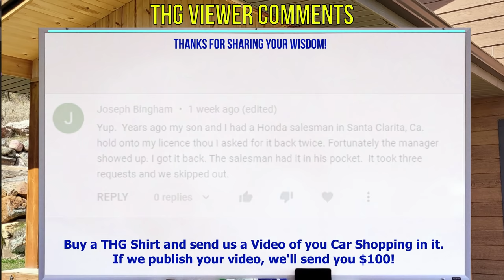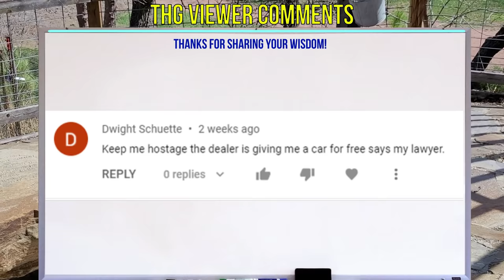Car Buyer FALSELY IMPRISONED AT CAR DEALERSHIP $100K SETTLEMENT REACTION DAN WHITNEY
CAR DEALER IS GUILTY OF FALSE IMPRISONMENT! DEALERS WHO TAKE ACTION TO PREVENT THEIR CUSTOMER FROM LEAVING THE DEALERSHIP (HOLDING THEM HOSTAGE) CAN EXPECT HUGE LAWSUITS! STAND YOUR GROUND! DON'T BE BULLIED BY A CAR DEALERSHIP!

A CAR DEALER WANTS TO:
1. SELL every car for the Highest Possible Price.
3. LOAD every Car Deal full of Fees and Finance Products.
4. OFFER Lowball numbers on every Trade Vehicle.

THE HOMEWORK GUY TEAM (THG) HELPS CAR BUYERS TO:
1. BUY a Car from Dealers or Private Party Sellers at the Lowest Price.
2. PAY Cash or Finance with their own Bank or Credit Union.
3. DECLINE Dealer Fees and Finance Products.
4. TRADE / SELL their current vehicle for the Best Value.

1. What you need to know before buying a car.
2. Information you need when buying a car at a dealership.
3. Benefits of Buying a Car from a Dealership or Private Party.
4. Questions to ask at a Dealership
5. Car buying tips and tricks from the experts
6. How to Buy and Pay for a Car with Cash
7. Using Carmax, Edmunds, TrueCar, Autolist, or Kelley Blue Book for Car Pricing Info.
8. Buying a Car out of state.
9. Taking Control of the entire Car Buying Process.
10. What to do if Scammed.
11. Illegal things Car Dealers can do.
12. Understanding Dealer Financing Tricks
13. How to Avoid Dealer Scams.
14. Reactions to Sales Training conducted by Car Trainers.